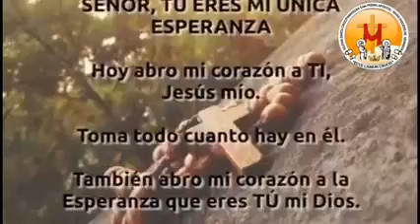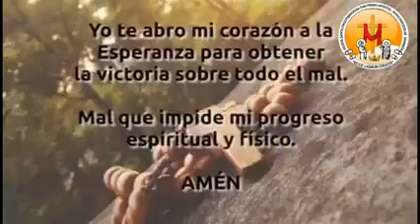el santo del dia 25 de junio San Domingo de Heral